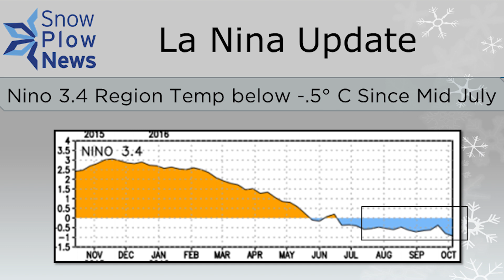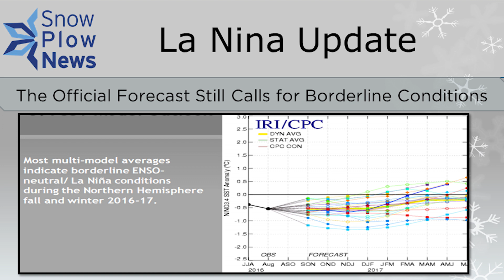Absolutely More Snow this Winter.... LaNiña Not Yet Dead!!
Yes, we will have more snow this winter.  Explanation of La Nina versus Neutral and what this means for snow chances in winter 2016-17?   How strong is the guarantee for absolutely more snow??